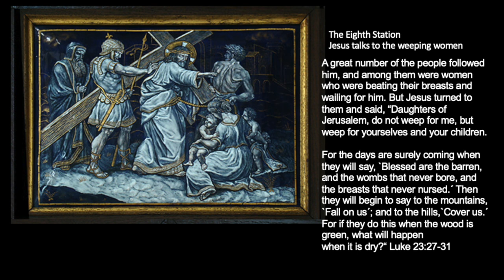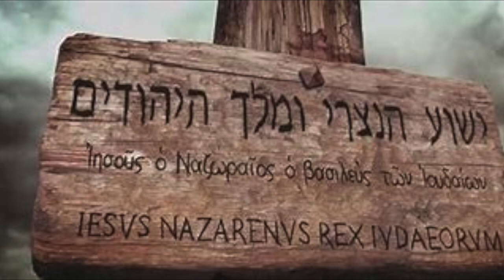Meditation on the Passion: Stations of the Cross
This year, in conjunction with a Stations of the Cross service held in the chapel, Epiphany Online offered a meditation on the Passion of Christ via Zoom. Here is a recording of that online liturgy as presented by Lisa Ozaeta, Epiphany's Online Pastor.